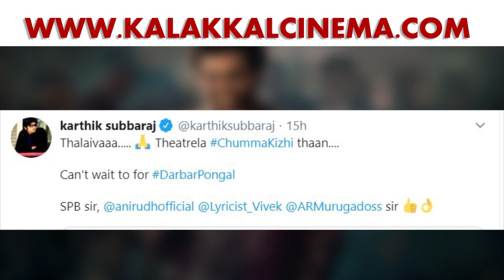Celebrities Review For Rajinikanth's Chumma Kizhi Song | Sivakarthikeyan | Harish kalyan | Cinema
சும்மா கிழியுது.. தர்பார் சிங்கிள் டிராக் குறித்து பிரபலங்கள் விமர்சனம்